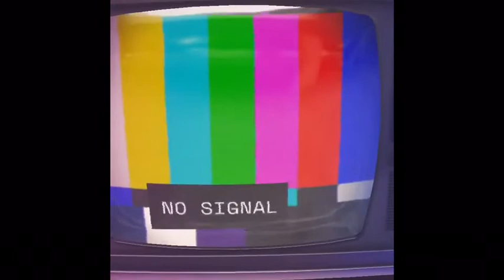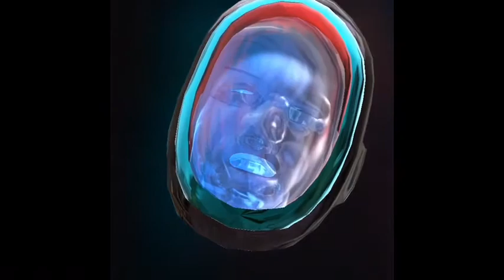Kukkassen TV Spas